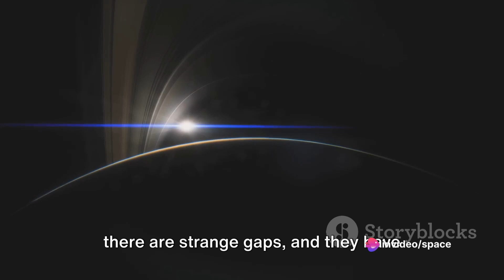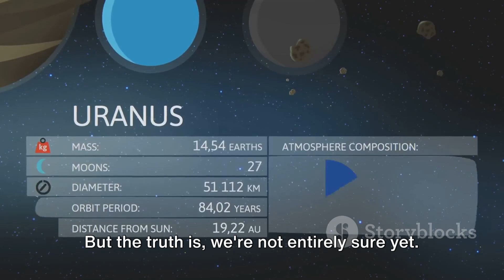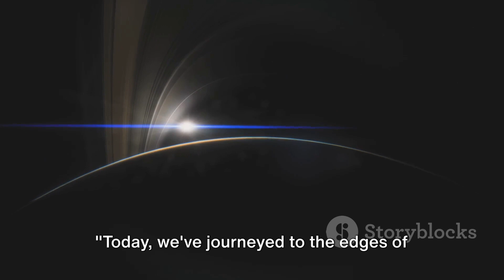Planet J1407b, Super Saturn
Embark on a cosmic journey with our latest video, "Planet J1407b: Super Saturn." 🚀🪐 Discover the extraordinary beauty of this exoplanet as we delve into the unique features that set it apart. Explore the colossal ring system that dwarfs Saturn's, stretching across the vast cosmic canvas. Through stunning visuals and captivating narration, unravel the mysteries surrounding Super Saturn's formation and its significance in our quest to understand the diversity of planetary systems. Join us in this celestial odyssey, where science meets art to showcase the awe-inspiring grandeur of Planet J1407b, the Super Saturn of our galactic neighborhood. 🌌✨

OUTLINE:
00:00:00
The Discovery of Super Saturn

00:00:29
Unimaginably Massive Rings

00:02:20
The Mystery of the Gaps

00:04:25
A Planet or a Failed Star?

00:06:30
The Future of J1407b

00:07:53